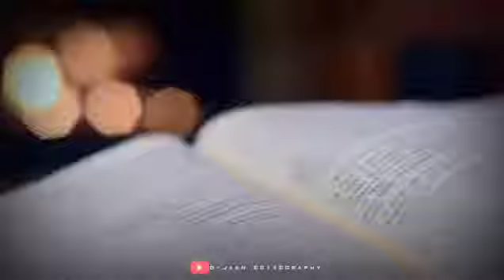edit songs background....❤(5)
Mahesha n dboss Hagalur